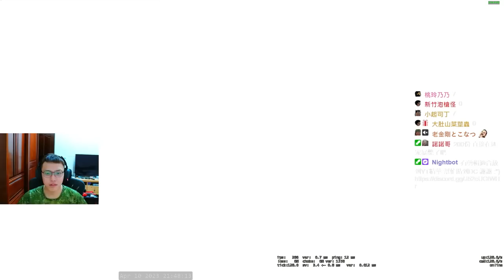終極精華🔥！整把一堆精華？分秒技術讓你眼睛跟不上...丨Counter-Strike: Global Offensive【🔫冠賢🔫 】by LAI @sweetcampercs@yunabb0618